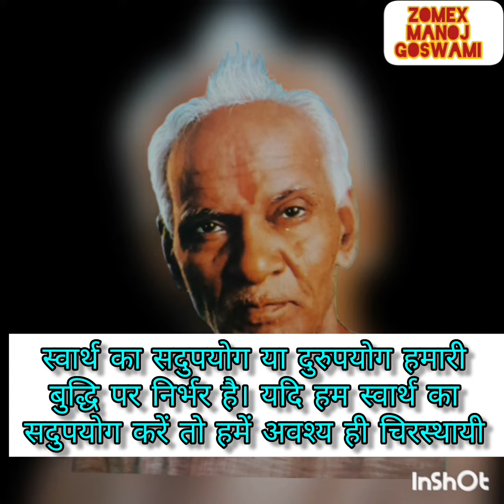120 स्वार्थ का सदुपयोग या दुरुपयोग हमारी बुद्धि पर निर्भर है। यदि हम स्वार्थ का सदुपयोग करें तो हमें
स्वार्थ का सदुपयोग या दुरुपयोग हमारी
बुद्धि पर निर्भर है। यदि हम स्वार्थ का